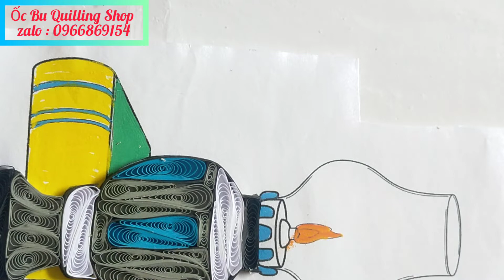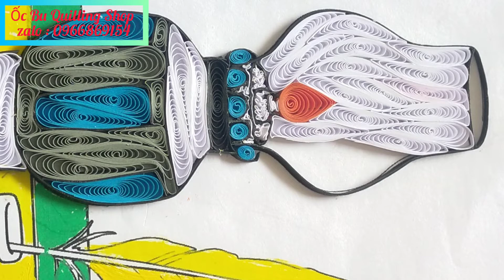Hướng Dẫn Chuyển Thể Mẫu Đèn Dầu Từ Giấy Quilling 2mm